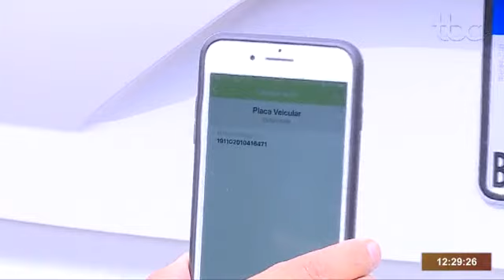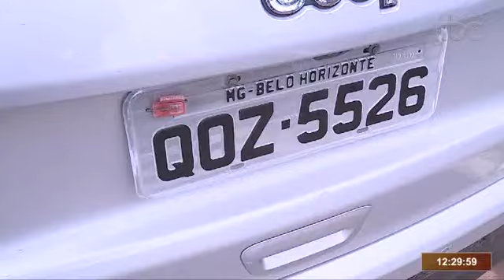TBC 1 | DETRAN DE GOIÁS COMEÇA A USAR NOVO MODELO DE PLACA NACIONAL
Data de veiculação: 04/02/2020
Repórter: Camilla Teixeira
Imagens: Isaildo Santos